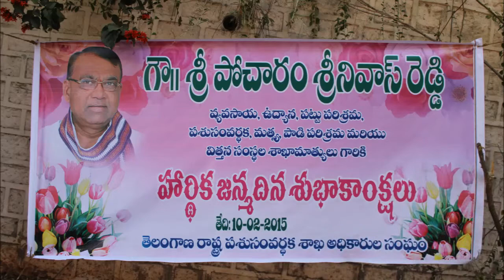Pocharam Srinivas Reddy Celebrates 66th Anniversary - Hybiz.tv